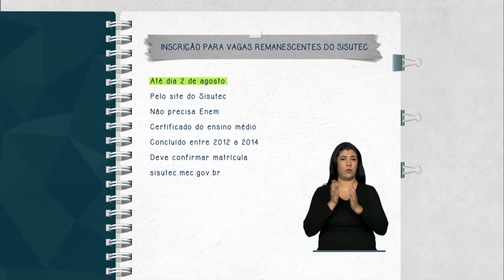Estão abertas as inscrições para vagas remanescentes do Sisutec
FIQUE ATENTO - 24.07.15: Quem quiser cursar um curso técnico pode se inscrever nas vagas que não foram ocupadas no processo seletivo do Sisutec. Nesta etapa, não é necessário ter feito o Exame Nacional de Ensino Médio (Enem). Basta ter concluído o ensino médio entre 2012 e 2014. Os interessados devem acessar o site do Sisutec até o dia 2 de agosto. Para mais informações, acesse: sisutec.mec.gov.br